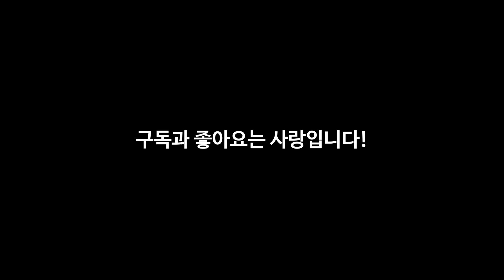"캠코더 소녀의 정체!?" 뉴진스 [Ditto] 뮤비-가사 해석 [sub]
이번 영상은 뉴진스의 신곡 [Ditto] 뮤직 비디오 side A, 와 side B 해석입니다

한 소년의 성장기의 진통을 노스탤지어 짙은 감수성으로 표현한 뮤비

또래간의 우정과 젊음, 그릭 아련한 첫사랑의 느낌이 잘 드러난 노래 같습니다.

부디 즐거운 시청 되시길...